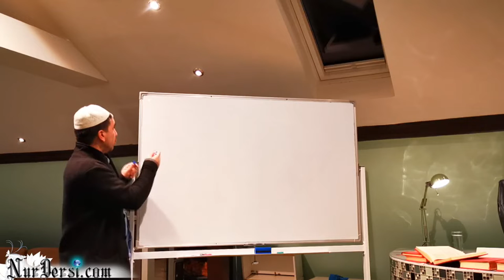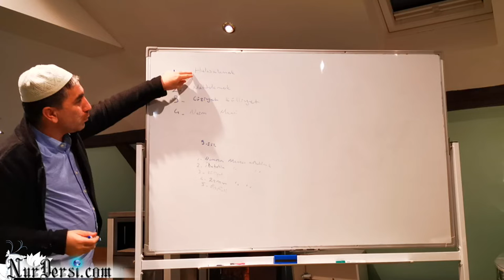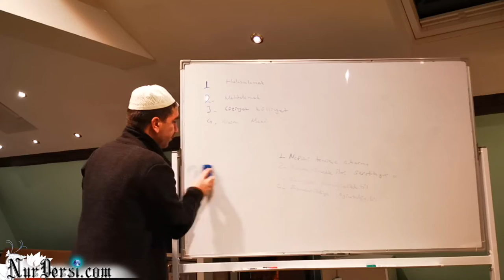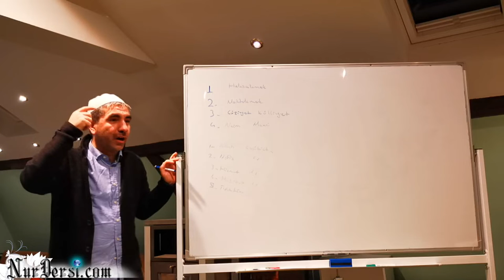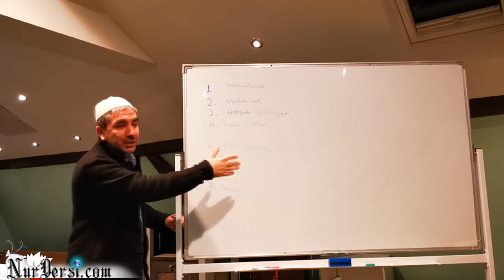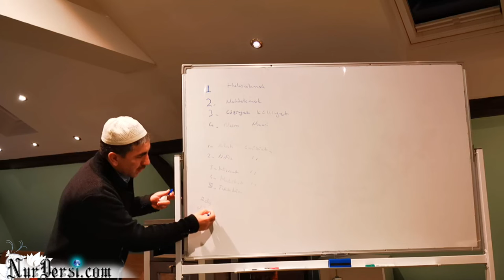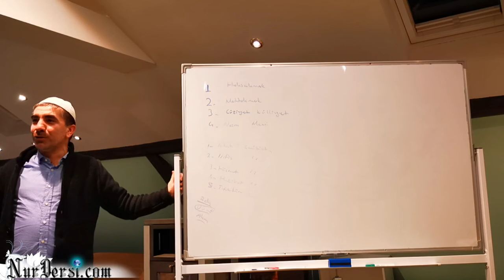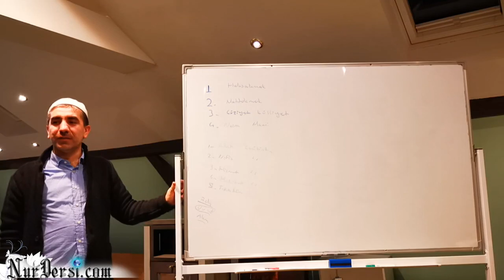Risale-i nuru anlama metodu (murat dursun)